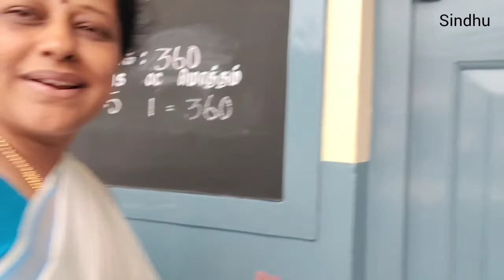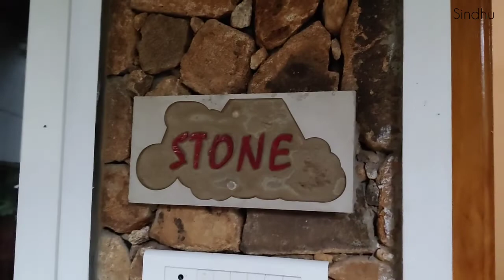Yercaud Vlog- 2 | Visiting Nursery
Music Credits-
Track- Silver Waves, Veracruz, Mountain, Blue Creek Trail
Artist- TrackTribe, Quincas Moreira, JVNA, Dan Lebowitz